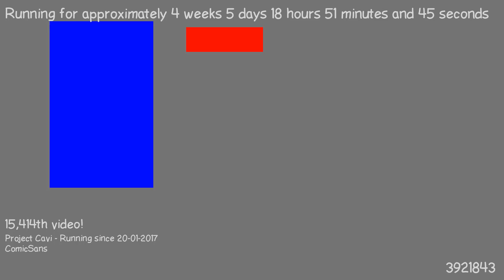1487868962 - Webdriver Cavi - F_0